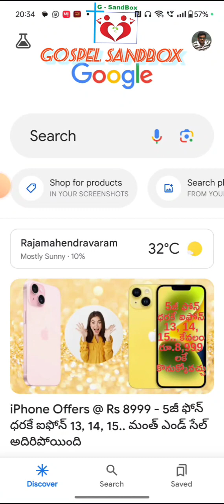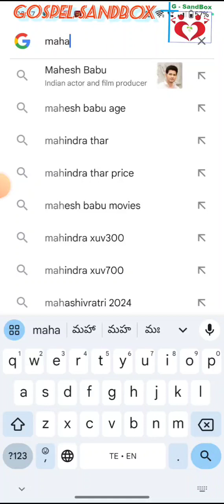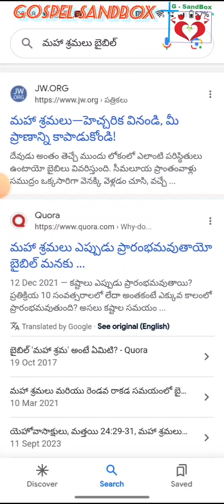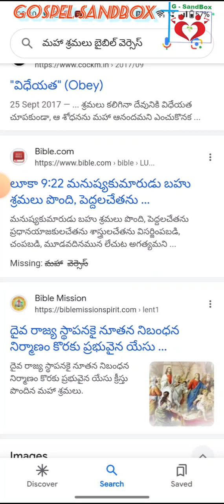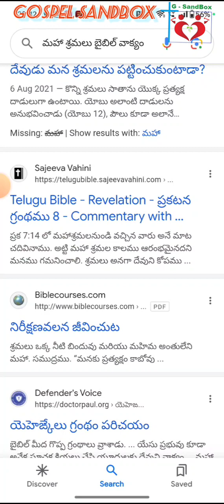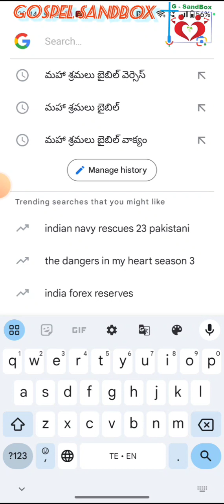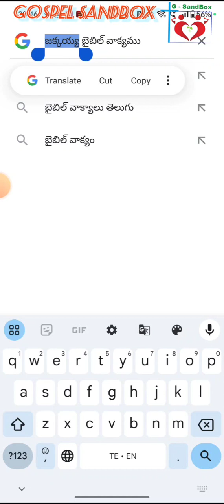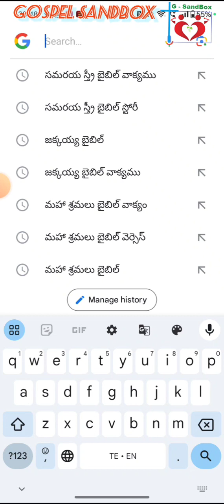పరిశుద్ద గ్రంథం లో వాక్యం ఎలా వెతకాలి గూగుల్ యాప్ ద్వారా - GoSpel SandBox Public Speaking Readiness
GospelSandBox KishoreDiyyana GoSpel PublicSpeakingReadiness

3.3) Todays Topic:
పరిశుద్ద గ్రంథం లో వాక్యం ఎలా వెతకాలి గూగుల్ యాప్ ద్వారా

GoSpel SandBox Bible Readiness V3.3